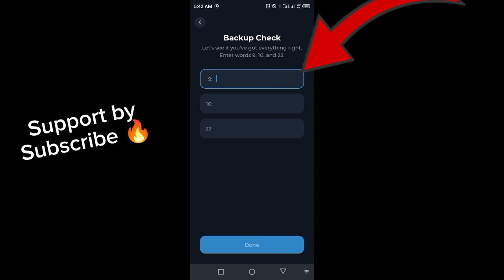How to create an TON account || How to set up your Ton Keeper wallet || Cryptocurrency Wallet Guide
Learn how to set up your Ton Keeper Wallet (Ton Wallet) and start trading cryptocurrencies with confidence. In this video, we will guide you through the step-by-step process of:

- Creating a Ton Keeper Wallet (Ton Wallet) account
- Setting up your Ton Keeper Wallet (Ton Wallet)

This video is perfect for beginners looking to start trading cryptocurrencies. Topics covered:

- How to create a Ton Keeper Wallet (Ton Wallet) account
- How to set up your Ton Keeper Wallet (Ton Wallet)

Watch until the end to ensure you complete all the necessary steps.

Note: This video is for informational and educational purposes only. Always do your own research before getting involved in any cryptocurrency activity.